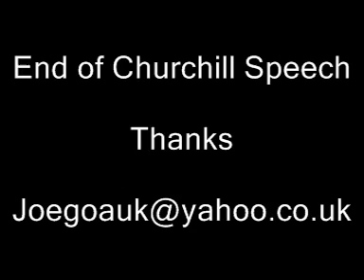MP Churchill Alemao - 2 , Bashing Congress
His speech part II